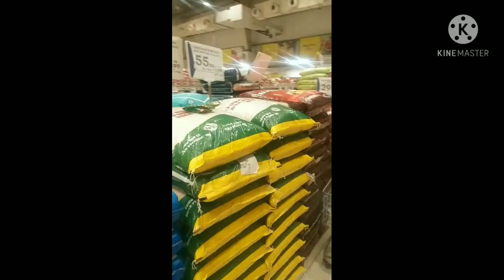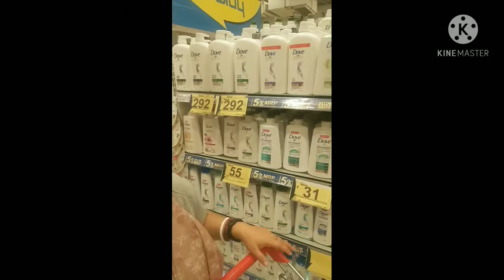Reliance Store Chennai Tamil Nadu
Chennai Reliance Store
shopping Mall